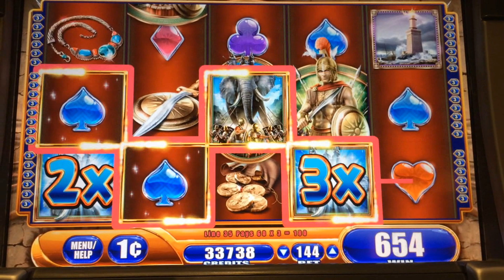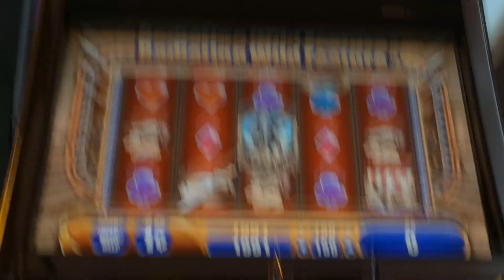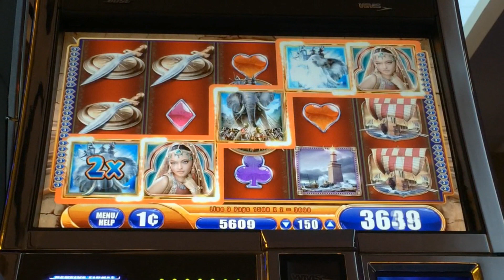★★ ALEXANDER THE GREAT SLOT MACHINE BEST LINE HIT BONUSES! G+ Deluxe Slot Win Part 5 of 5 ~ DProxima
This is my final video of my five part Alexander the Great slot series. There are four bonuses in the series – this finale video contains my best Radiating Wild hits on the game – it will be a VERY fun video to watch. Alexander the Great is one of my top three favorite G+ Deluxe games by WMS.  It features two radiating wilds that are awarded during the base game when the big elephant lands anywhere on the middle reel. Two multipliers or wilds are awarded and placed randomly. During the bonus, three of them are placed and each can go as high as 5X for a theoretical 125X win! This will be a fun slot series – I hope to enjoy the show! Relatively speaking, chances are high to get a Slot Machine Jackpot on a max bet while playing Alexander the Great, the WMS slot machine. Enjoy!

Slot Machine Tips and Advice!

All pre and post video artwork and graphics are used with permission or are my own work.